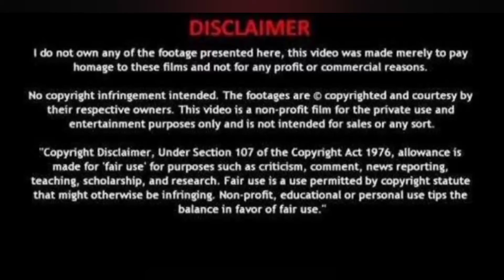Advantages of LED TV and bulb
Advantages of LED Tv and LED bulb. This is a artificial products.